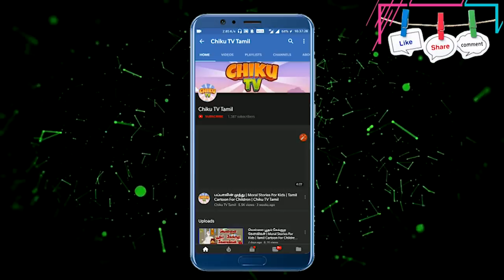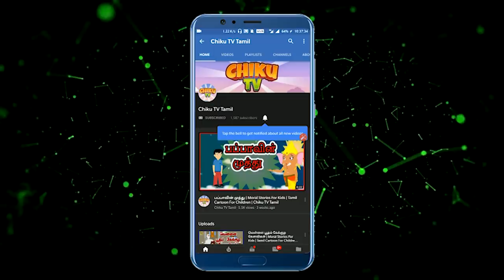ஈத் முபாரக | Eid Mubarak | Tamil Moral Stories for Kids | தமிழ் கார்ட்டூன்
Watch Short and motivational Tamil Panchatantra Story named "Eid Mubarak". In this story you will see how Reshma and her family helped her friend 'Salma' to find her father and how they celebrate Eid. Tamil kahaniya cartoon is very famous in children's which give very good moral, these animated panchatantra stories (Kahani) are very popular among the children because it is very simple, meaningful interesting, inspirational with funny characters' which are latest and best in the class, these stories contains amazing, cute small and big popular animals. Panchatantra stories are very simple, rochak, old and entertaining which you can watch for free on YouTube Chiku TV Tamil Channel, It’s very easy, best and real examples to teach your children thru cartooning in Tamil Language. You can say its bedtime nursery stories with morality.